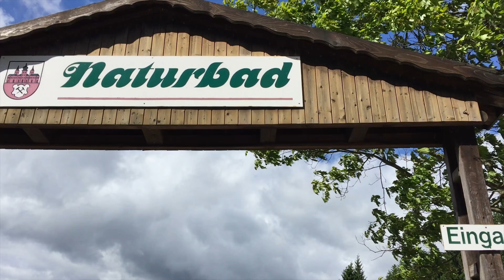Voda bez hranic - školní projekt ZŠ Potůčky